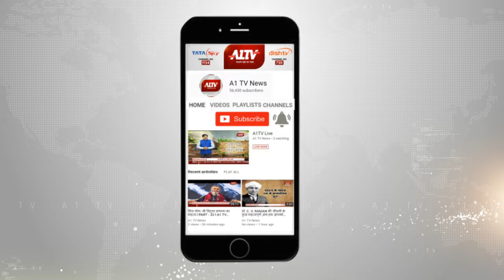बीकानेर के पीबीएम अस्पताल में लगी आग, फर्नीचर सहित उपकरण जलकर खाक